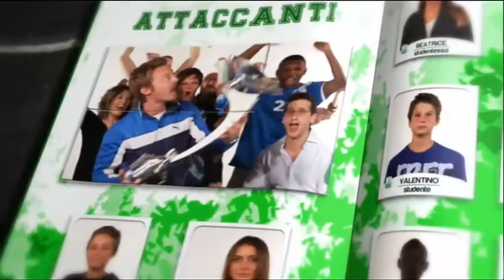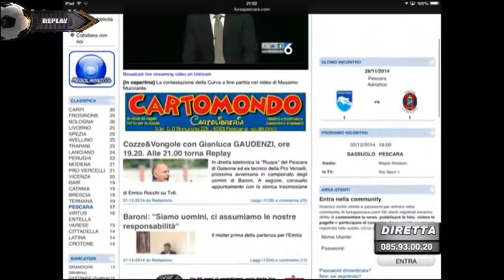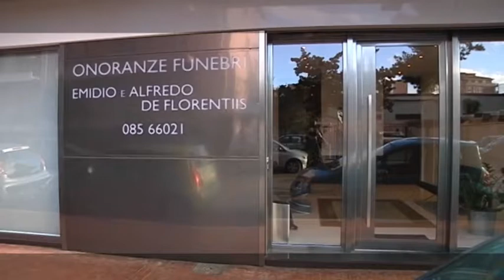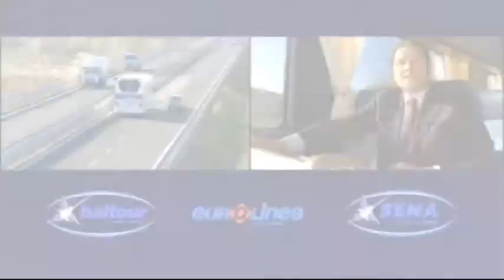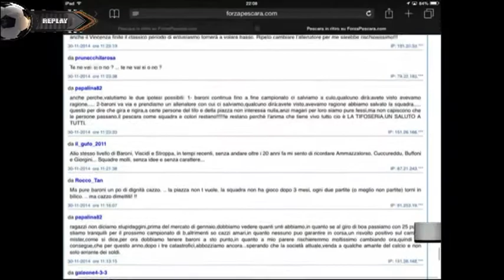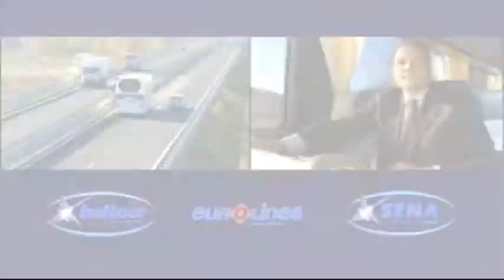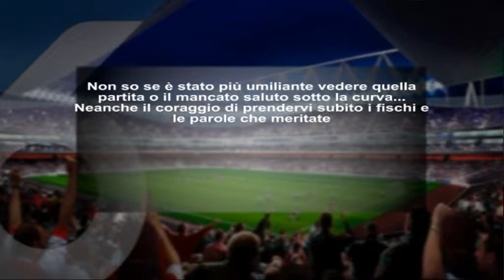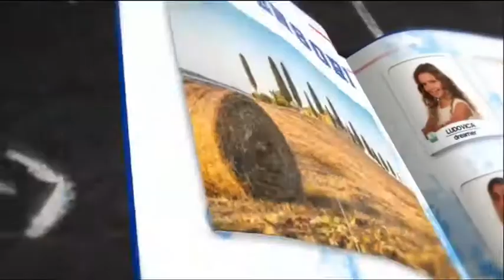Replay - 14^ puntata del 1 dicembre 2014